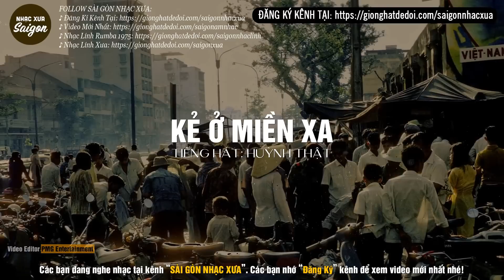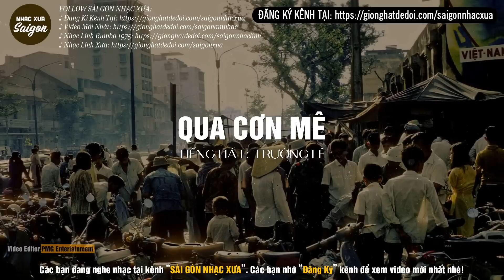NHẠC XƯA 1975 HIẾM CÓ VÔ CÙNG - KẺ Ở MIỀN XA, LK NHẠC LÍNH XƯA 1975 HAY BẤT HỦ MỘT THỜI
SÀI GÒN NHẠC XƯA CHANNEL: Được quản lý bởi Công Trình Productions. Kênh tổng hợp những ca khúc nhạc vàng xưa, nhạc lính hay nhất gắn liền với hình ảnh sài gòn xưa yêu mến... Các bạn có thể để lại bình luận nhận xét và đừng quên bấm Đăng Ký theo dõi để kênh ngày càng phát triển tốt hơn. Xin cảm ơn!

Công Trình Productions

© Bản quyền thuộc về Sài Gòn Nhạc Xưa và CT Media